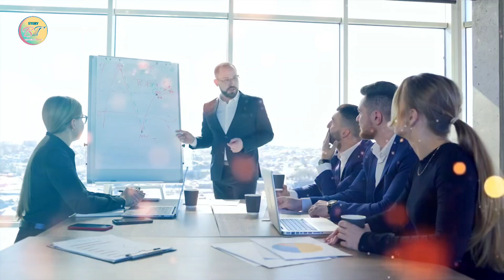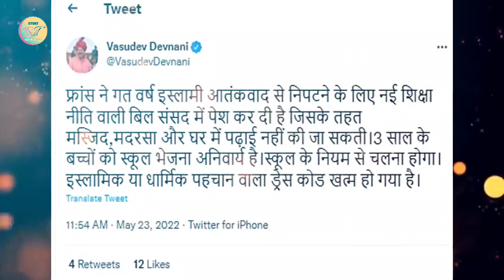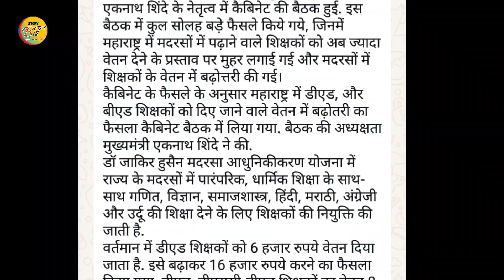भारत के लाखो मदरसे होंगे बंद, मुस्लिम देशो में मचा हड़कंप | Madarsa Ban In UP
राजा भईया ने कह दी ऐसी बात, ख़ुश हो गये योगी आदित्यनाथ, मोदी भी बजाने लगे ताली, हिंदुओं के लिए पाकिस्तान से भिड जाएँगे राजा भईया

madarsa ban in uttar pradesh
madrasas uttar pradesh
up government on madrasa education
up government on kamil and fazil degree
up government says madarsa

today in this video see about madarsa ban in up top trending topic also see madarsa ban in uttar pradesh and madrasas uttar pradesh and up government on madrasa education and up government on kamil and fazil degree and up government says madarsa fully explanation

Queries Solved :-
kamil and fazil degree
capital tv live today news
mosque ban in germany
german ban mosque